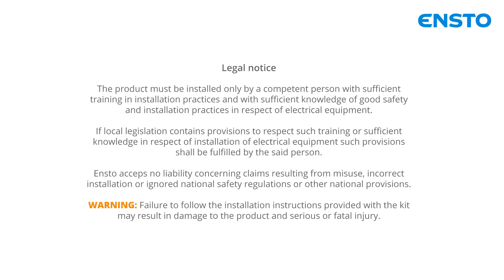Ensto Suspension clamp - Installation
Installation of Ensto SO183S Suspension Clamp for Medium voltage overhead line Covered Conductors.